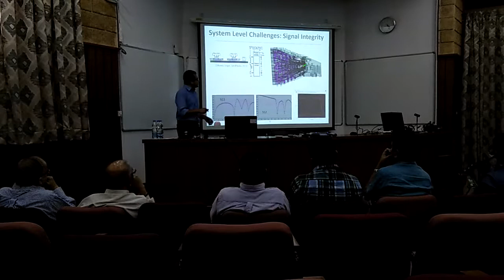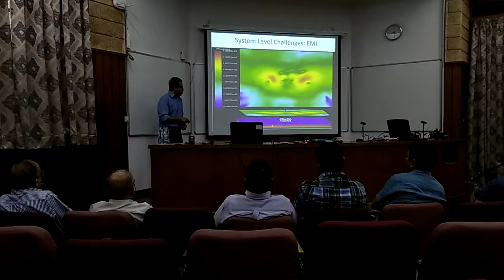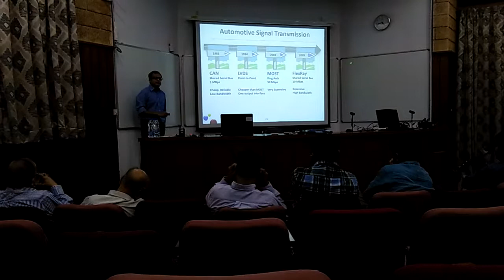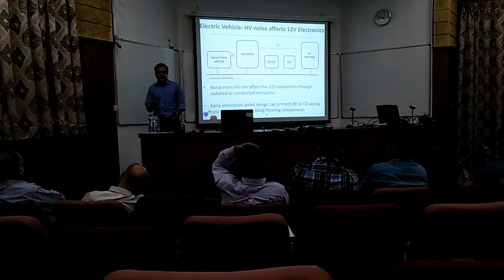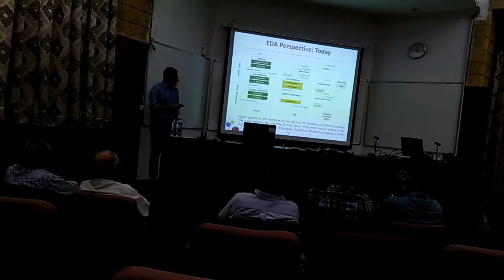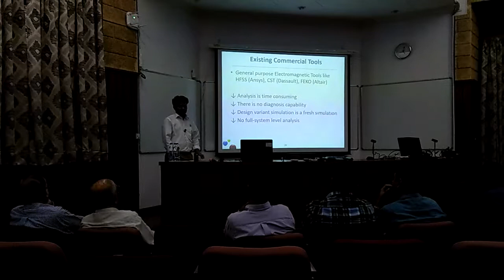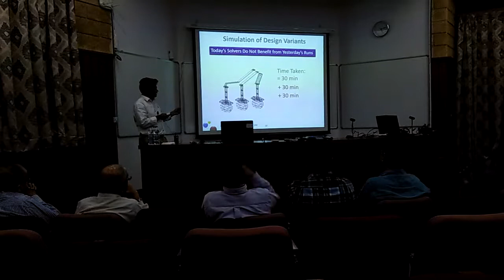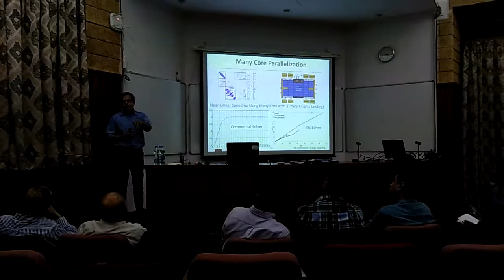Dr Dipanjan Speech, IISc, IEEE EDAPS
Dr Dipanjan Sir gave a speech about comm systems used in automobiles, adaptation of Ethernet, signal integrity issues faced by inclusion of Ethernet. Bhibu spoke about the different tests required for passing/failing an IC such as BCI, RE, RI etc. Bhibu also spoke about using machine learning to prevent 3D simulation from simulating all over again when the changes to the structure are minute. Dipanjan sir then spoke about the need for parallelization which was followed by Anand's demo of using Occulus Rift for visualizing current distribution in PCB traces.